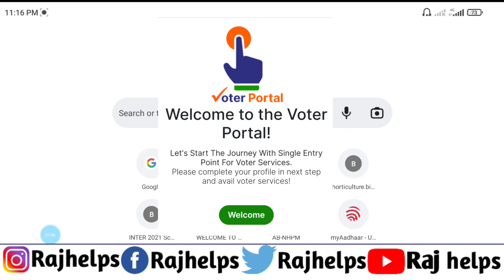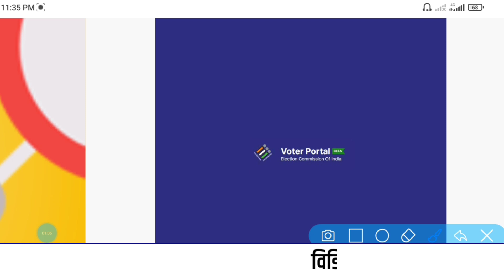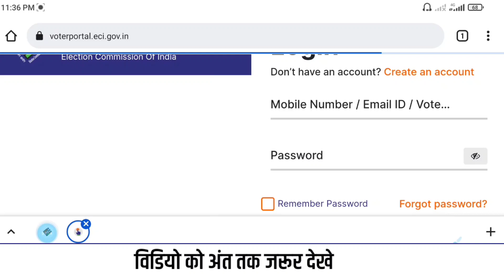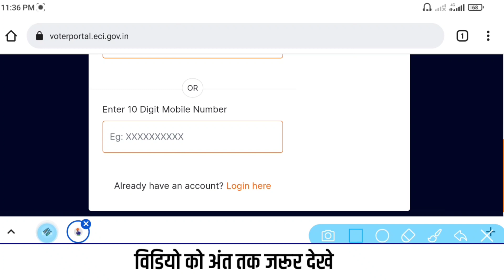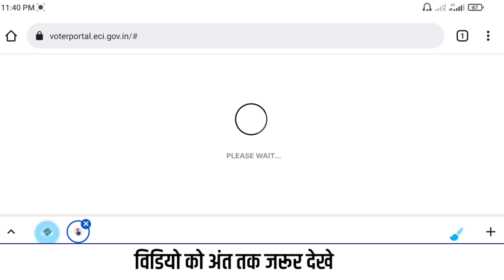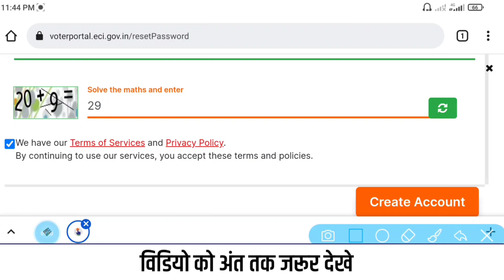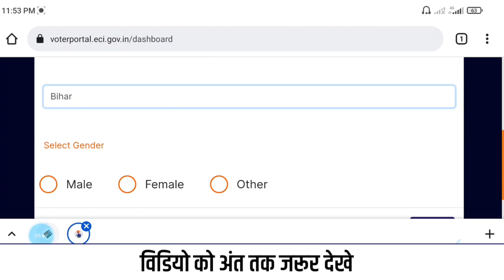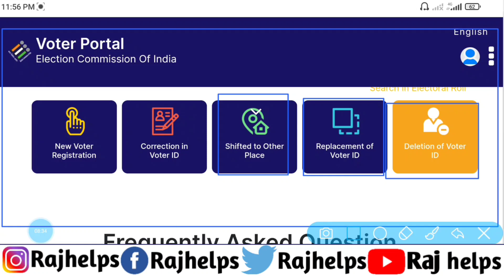voter portal new registration User Id Password | वोटर पोर्टल रजिस्ट्रेशन करे बहुत काम आएगा Raj helps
tags for reference: Raj helps,raj helps,nvsp new voter registration,new voter id card apply online,voter id card online apply new portal,voter id card,voter card,new voter registration nvsp,voter id,voter helpline app new registration,voter card kaise banaye,voter card new update,how to apply for new voter id card online,voter id card online apply,nvsp new registration,voter portal beta registration,nvsp online registration process,new voter card apply,national voter service portal